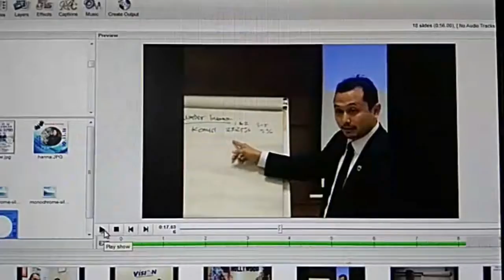Refleksi Kelompok 3 KIBDG7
Simak pengalaman beberapa orang yang terlibat langsung dari kegiatan Kelas Inspirasi Bandung 7.

Sampai jumpa di Kelas Inpirasi Bandung 8!